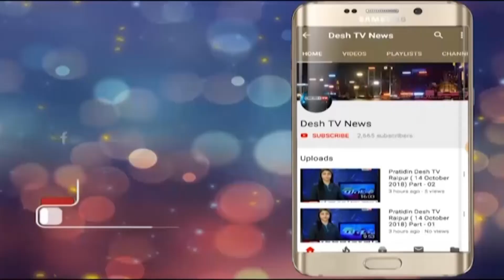BRIJMOHAN BAYAN | बृजमोहन का दुख आया सामने | Desh Tv News